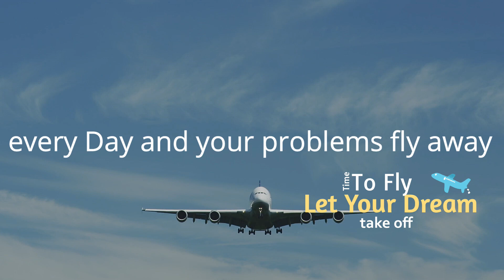2023-08-06 Good morning Seoul Approach (ICN) 항공기 조종사 실제 교신 음성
Good morning Seoul Approach (ICN) 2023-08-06
[Approach]

KAL012 Korean Air LAX-ICN

KAL006 Korean Air LAS-ICN

APZ132 Air Premia EWR-ICN

KAL086 Korean Air JFK-ICN

DAL27 Delta Air Lines ATL-ICN

김포공항 관제사 항공기 조종사 실제 교신 음성 입니다.